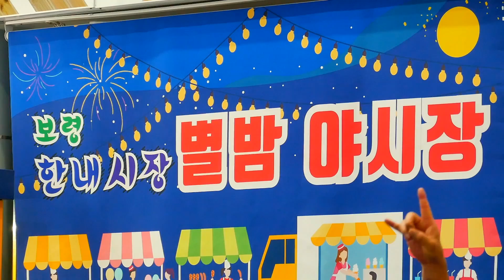줌인 보령! 대천1동편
보령 전체 면적의 약 0.9%를 차지하고 있는
대천 1동은 보령의 중심가에 위치해 있으며

행복 공동체 안에서 주민 모두가 희노애락을 함께 하고 있는데요 :)
보령 GO 대천 GO! 오늘의 주인공 대천1동입니다.